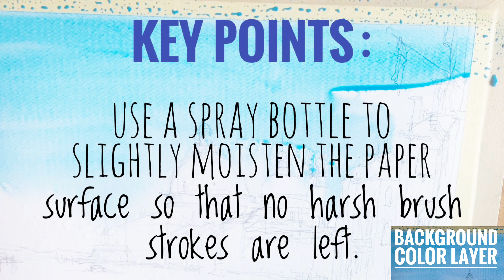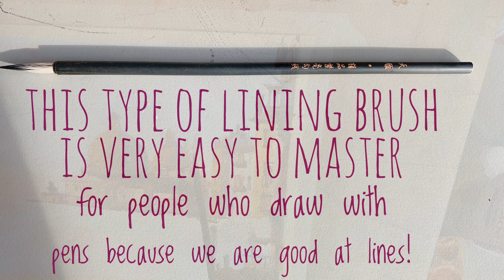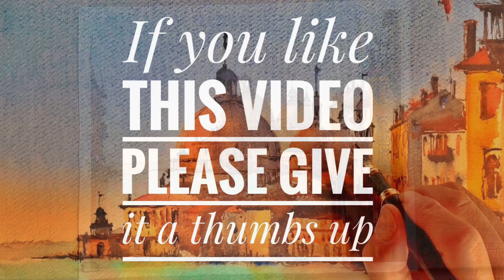Watercolor painting technique study (3)/Tips for using a brush/Three must-have Watercolor brushes